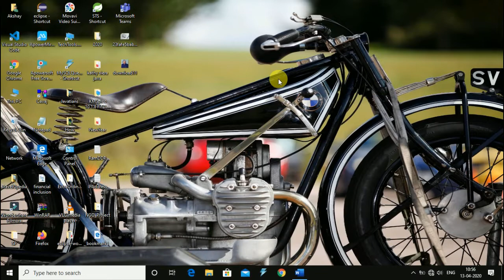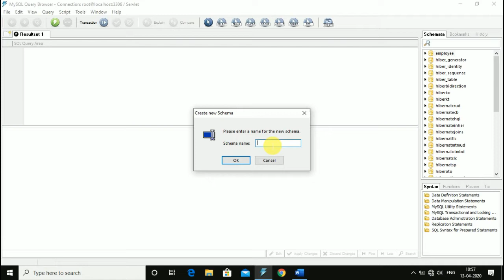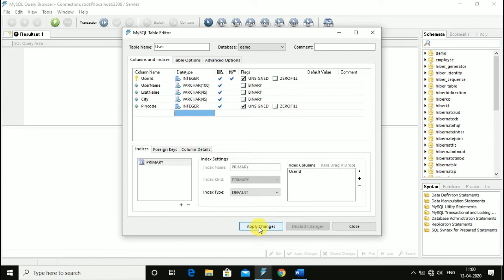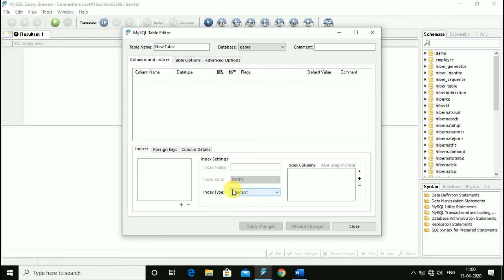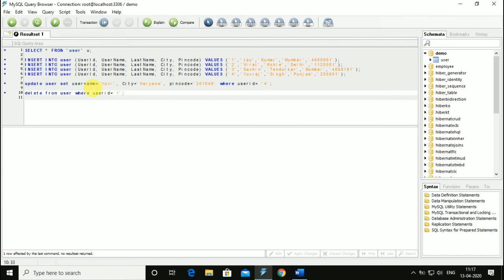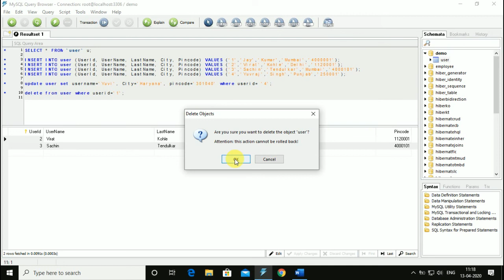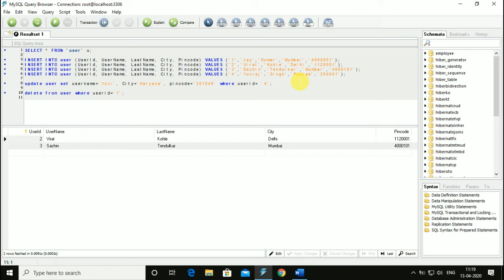How To Create Table in MySQL Database | MySQL DB all Operations:Create, Insert, Update, Delete, Drop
Hello Friends,

Welcome to our YouTube Channel in this video we are going to see, How To Create Table in MySQL Database and also see, MySQL DB all Operations like Create, Insert, Update, Delete, Drop.
In this video we get all basic information about MySQL operations. So we can familiar with MySQL query language.

We can use MySQL Query Browser Software for creating database. Download this software through google, using below link.